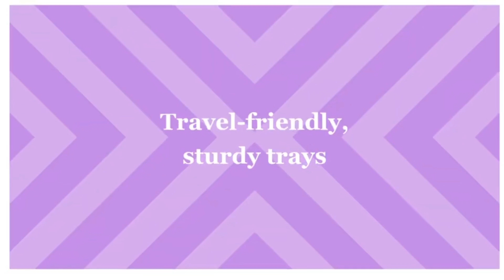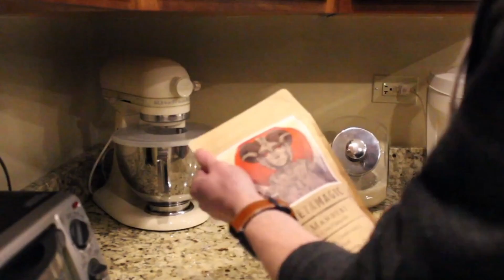Sunsets on Summer Episode 5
Open for Adventure is an actual play DnD5e streaming channel on Twitch.

Stream Schedule:

Fate's Chosen
Mondays, 6:30pm CST

Sunday Friends
Sundays, 3:00pm CST